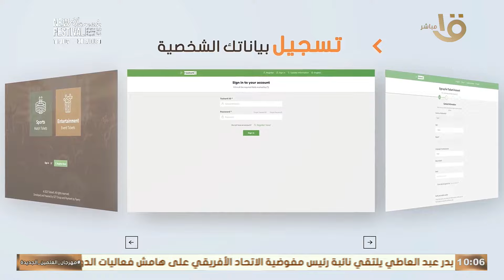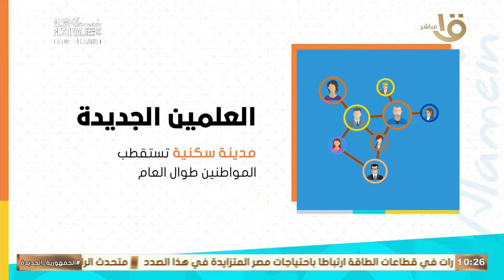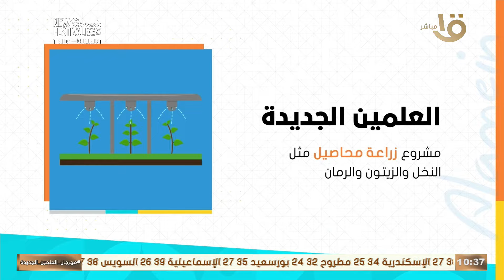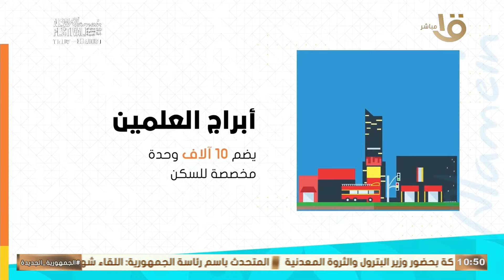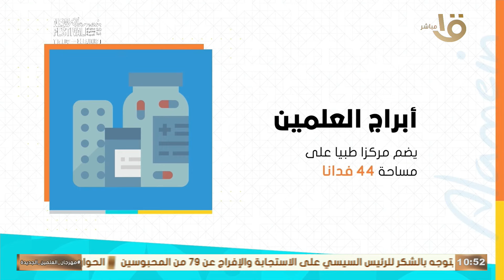أبرز مشاركات الجامعات المصرية في مهرجان العلمين الجديدة.. الكاملة 22-7-2024